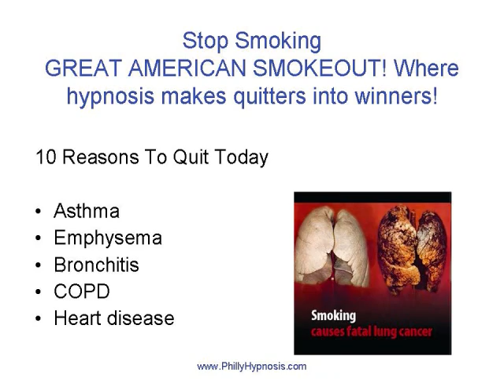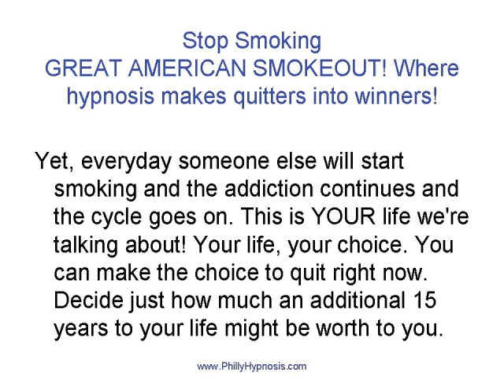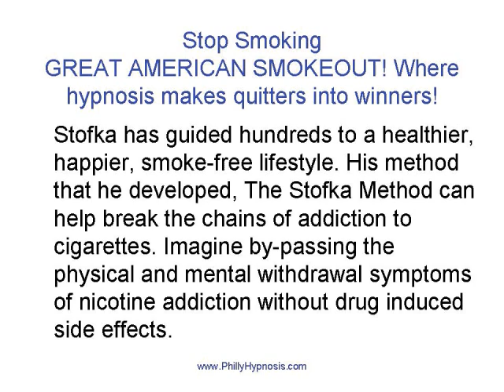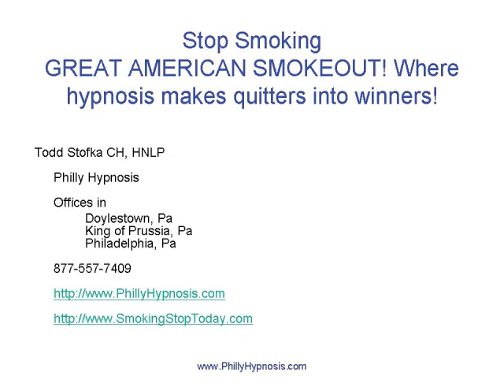Stop Smoking | Quit Smoking | GREAT AMERICAN SMOKEOUT! Where hypnosis makes quitters into winners!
Philly Hypnosis Stop Smoking , Quit Smoking during the Great American Smoke Out The Philadelphia areas number one smoking cessation center.  Call for your consultation to quit smoking.

Cigarettes kill five million people each year, but you can prevent smoking
cigarette deaths by sharing this powerful video. Help your loved ones stop smoking cigarettes today.

Philly Hypnosis
At Le MedSpa
3655 Route 202,
Georgetown Crossing,
Suites 225
Doylestown, PA 18902

Todd Stofka CH, HNLP
Philly Hypnosis
At The Center of Success
614 West Lancaster Ave.
2nd Floor Wayne, PA 19087

Todd Stofka
Philly Hypnosis
9892 Bustleton Avenue,
Suites 202 - Moss Plaza
Philadelphia, PA 19115

sm1